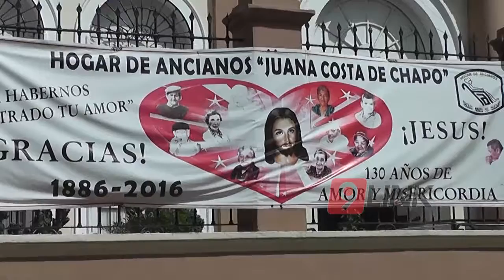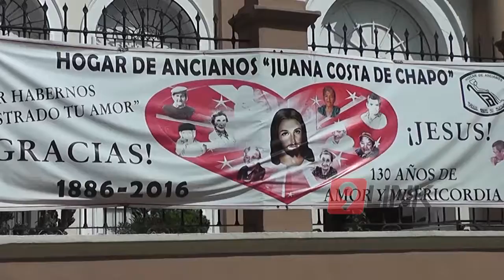C9 - El Día de la Mujer dejó sus huellas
MUJERES DEJARON HUELLAS - CORRIENTES
DIA DE LA MUJER EN EL HOGAR DE ANCIANOS
N9 visitó el Hogar de Ancianos Juana Costa de Chappo donde hoy se  celebró el día de la mujer junto a casi una treintena de bellas damas al compás de la música.